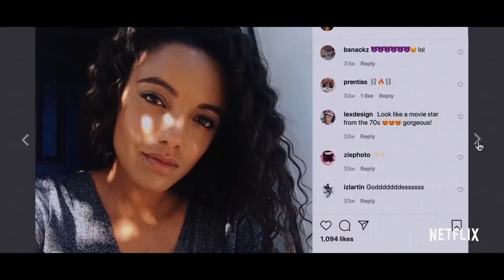Будка поцелуев 2 (2020) - Русский трейлер - Мелодрама, комедия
Теперь Эль придется решать, что для нее важнее — отношения с любимым или учеба в колледже.

В ролях: Джейкоб Элорди, Джоэл Кортни, Мэйси Ричардсон-Селлерс, Карсон Уайт, Мэттью Дилан Робертс